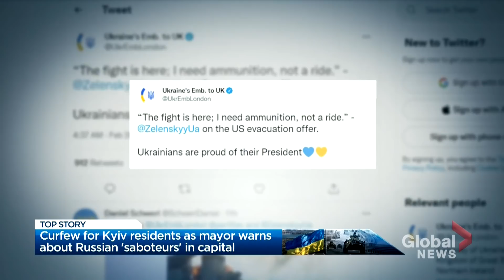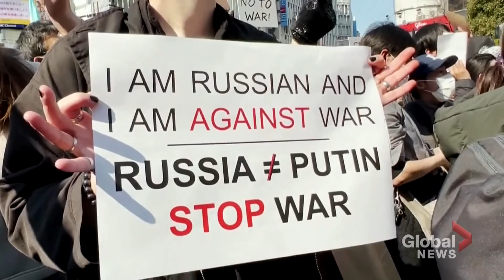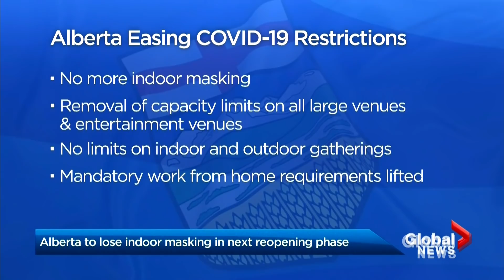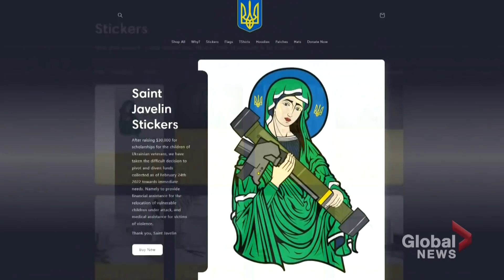Global National: Feb. 26, 2022 | Ukraine mounts determined defence as Russian forces advance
In our top story tonight: Ukrainian President Volodymyr Zelenskyy is maintaining his resolve and his position in the capital Kyiv even as Russia continues its move into the capital city. It comes as European leaders, as well as Canada and the U.S. are stepping up economic pressure, now blocking selective Russian banks from accessing the SWIFT financial messaging system, which helps facilitate cross border banking. The Ukrainian government says at least 200 people have been killed on its soil during the invasion by Russia. Crystal Goomansingh is in Poland with more on the ongoing developments.

Amid the siege on the Ukrainian capital, residents of Kyiv remain under a curfew as battles continue between Ukrainian and Russian forces. The Associated Press' Joe Federman discusses how fierce the fighting is Saturday night and where it's concentrated.

Canada's ambassador to the U.N., Bob Rae, calls the attack on Ukraine a "grotesque war crime." But beyond stern words, what can the U.N. do about what's unfolding in Ukraine. Mercedes Stephenson has more.

Ukraine has been imploring Western countries for aid and it looks like some help is on the way. It's coming in the form of money but also through international pressure on Russia. Jennifer Johnson has more on what is being done.

Turning to COVID-19, as we enter the third year of the pandemic, there is a lot of discussion on how to permanently move on from restrictions. Jeff Semple looks at how that will impact the frontlines of our health-care system.

Plastic pollution will be front-and-centre at the United Nations Environment Assembly starting next week, with negotiations on a treaty to deal with the problem. As Redmond Shannon reports, the focus won't be just on waste but on tackling plastic production as well.

As Russia's siege on Ukraine continues to escalate, so too does global opposition to the Kremlin's actions. Protests opposing the Russian invasion are growing, not only in cities across Europe but also right here in Canada. Mike Drolet takes a looks at the sentiment of those taking to the streets.